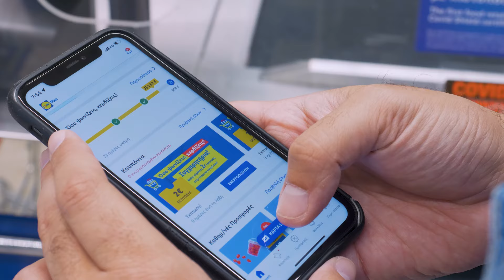Φτιάξαμε την αγαπημένη και πιο easy μακαρονάδα του Tik-Tok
Η πανεύκολη, viral συνταγή του Tik Tok για τα βράδια που θα λιώσεις με σειρές (with a twist), ήταν η σωτήρια συνταγή στην καραντίνα και εξακολουθεί να είναι η καλύτερη λύση για τηλεοπτικό μαραθώνιο.